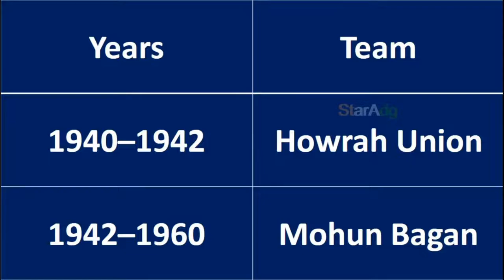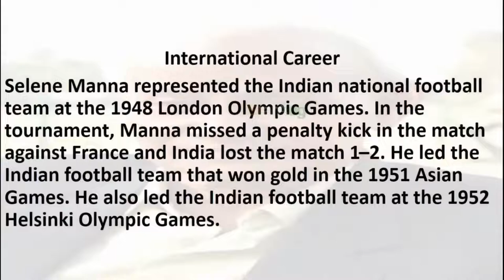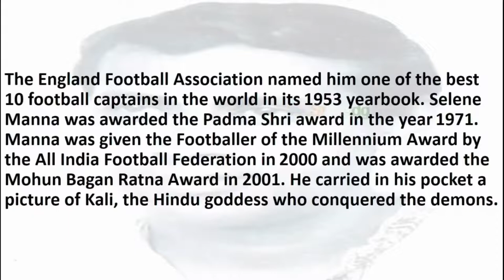FAMOUS INDIAN FOOTBALL PLAYER SHAILENDRA NATH MANNA.